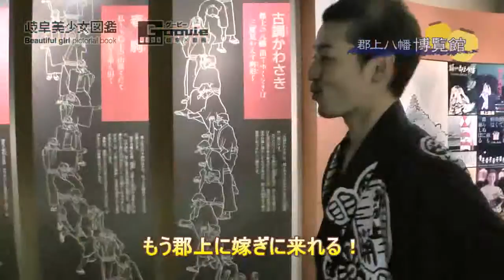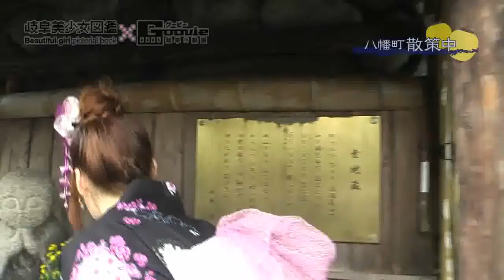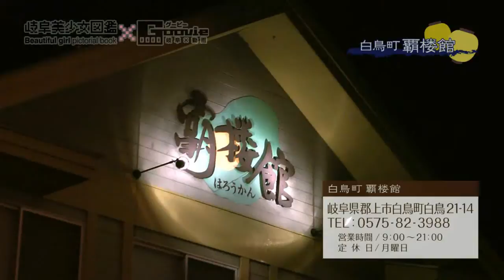岐阜美少女図鑑×Goovie 郡上市編 前編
『岐阜を盛り上げる!』という目的を持つモノ同士のコラボ企画『岐阜美少女図鑑×Goovie！！！』。 今回は、郡上市八幡町で「郡上踊り」を白鳥町では「拝殿踊り」を体験！夕食はご当地グルメ「奥美濃カレー」をいただいちゃいます！！前編です。